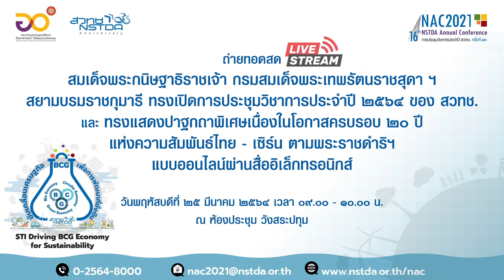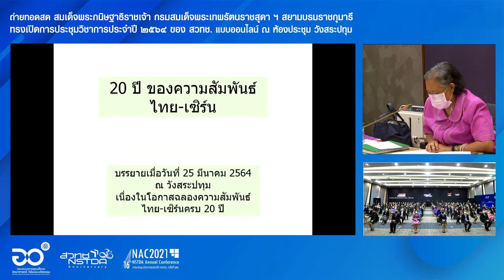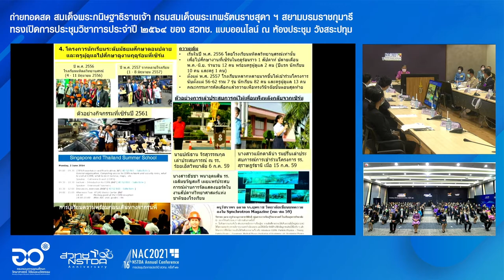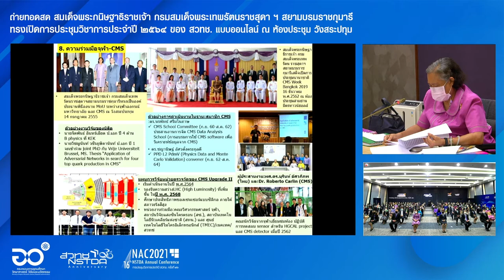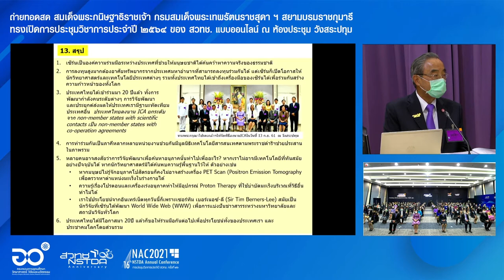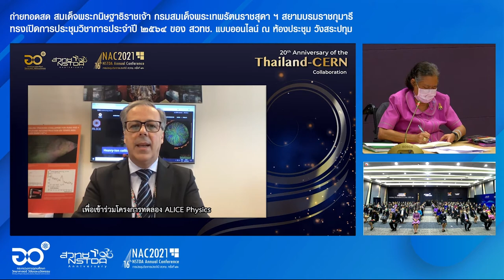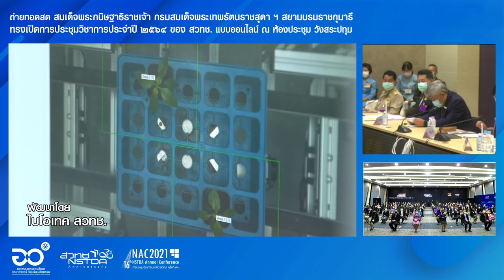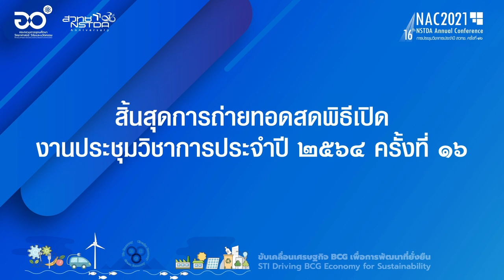พิธีเปิดงานประชุมวิชาการประจำปี 2564 ของสำนักงานพัฒนาวิทยาศาสตร์และเทคโนโลยีแห่งชาติ (NAC2021)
สมเด็จพระกนิษฐาธิราชเจ้า กรมสมเด็จพระเทพรัตนราชสุดา ฯ สยามบรมราชกุมารี ทรงเปิดงานประชุมวิชาการประจำปี 2564 ของสำนักงานพัฒนาวิทยาศาสตร์และเทคโนโลยีแห่งชาติ แบบออนไลน์ และทรงแสดงปาฐกถาพิเศษ เนื่องในโอกาสครบรอบ 20 ปี แห่งความสัมพันธ์ไทย – เซิร์น ตามพระราชดำริ ฯ วันพฤหัสบดีที่ 25 มีนาคม 2564 เวลา 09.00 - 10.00 น.  ณ ห้องประชุม วังสระปทุม